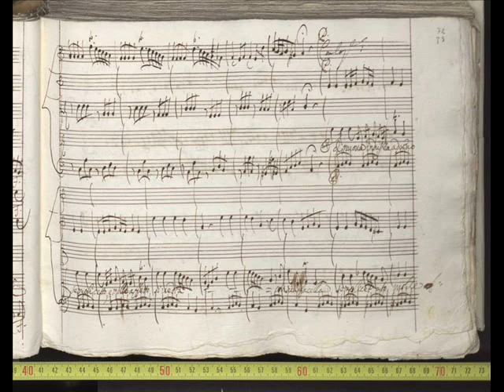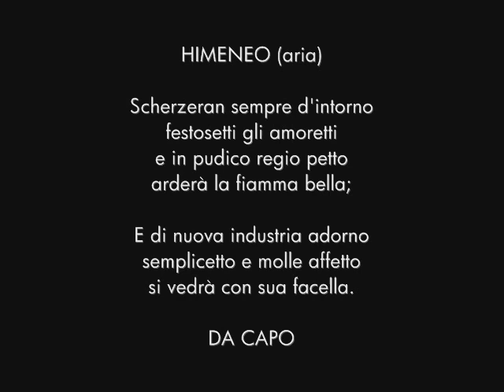Antonio Vivaldi: Aria [Andante molto] 'Scherzeran sempre' - La Gloria, Himeneo (RV 687)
VENETIAN BAROQUE

Antonio Vivaldi
La Gloria, Himeneo [Dall'eccelsa mia reggia], serenata à due (RV 687) - Venice 1725
Libretto: Domenico Lalli [doubtful]

Aria [Andante molto] 'Scherzeran sempre' (Himeneo)

Tuva Semmingsen, Himeneo (soprano)

The King's Consort / Robert King (conductor)